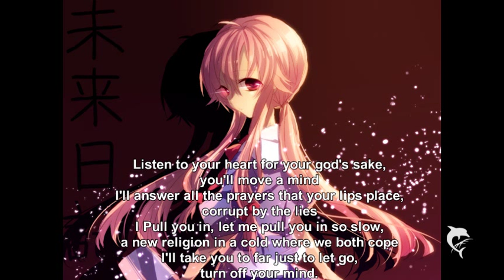Nightcore - Turn off your mind (Spark)